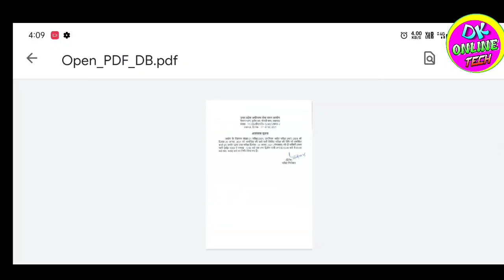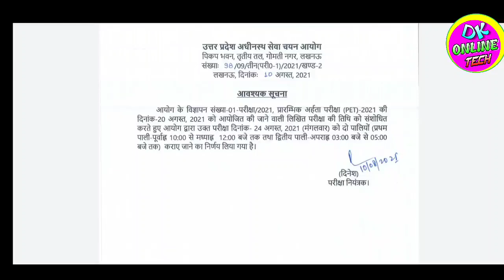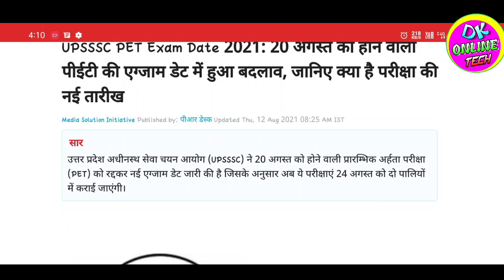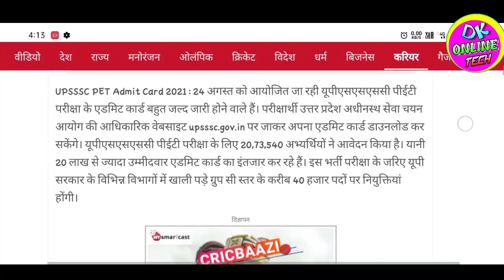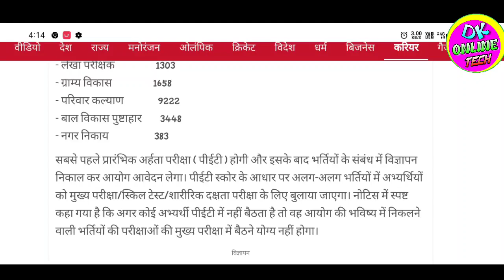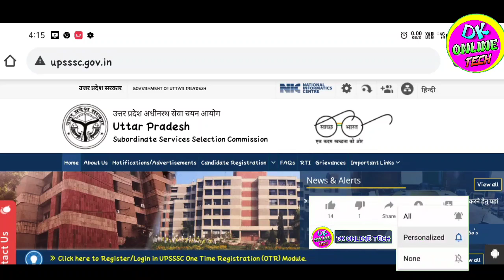Pet Admit Card download kaise kren ! Upsssc pet Admit card 2021 ! Pet admit card 2021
Sabhi apna pet admit card yaha se download kare👉

Tag...
Pet Admit Card download kaise kren
Pet admit Card download kab hoga
Upsssc pet exam kis date ko hoga
Pet exam cancel
Up Lekhpal bharti kab se shuru hogi
Upsssc pet exam date cancel
Upsssc pet exam kab se shuru hoga
Pet admit Card kab se download hoga
Pet exam New date kya hai
Pet ki pariksha ab kab hogi
Up pet admit card download kaise kren
How to download pet Admit card
how to download upsssc pet Admit card
how to download pet exam admit card